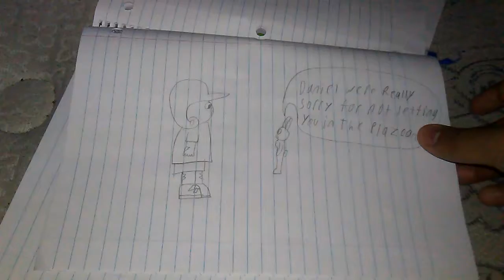Splazoon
It's when Daniel Tiger becomes a paint platoon